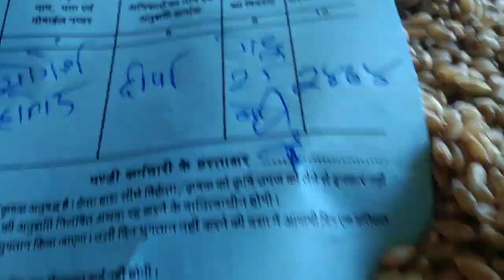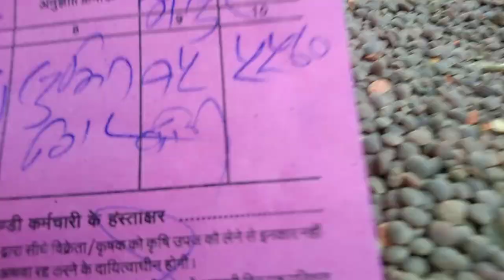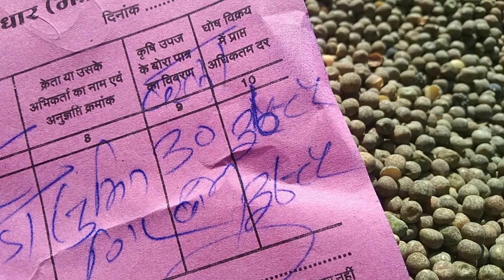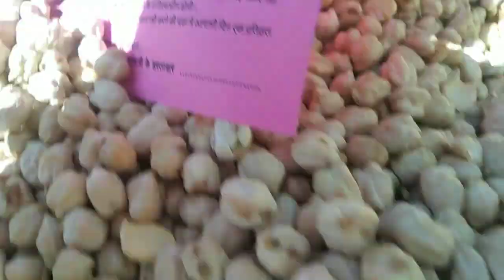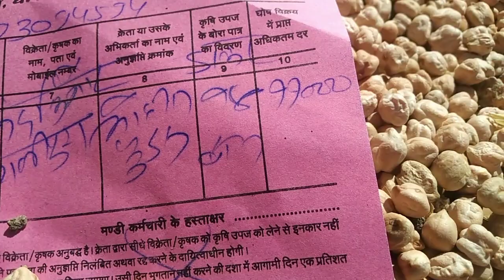धार मंडी डालर चना विशाल चना मसूर गेहूं भाव 13 फरवरी 2023